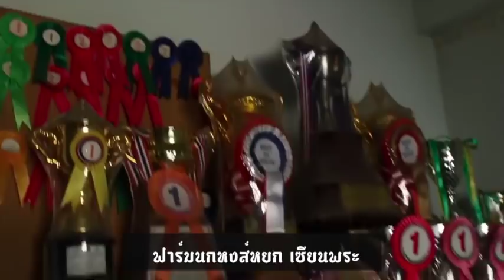ว้าวเมื่อเซียนพระเป็นเซียนนก ฟาร์มนก ของเซียนพระชื่อดัง นกหงส์หยก อาชีพช่วงโควิด -19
ว้าวเมื่อเซียนพระเป็นเซียนนก  ตอน.   ตะลุยฟาร์มนก หงส์หยก ของเซียนพระ.  อ๊อด เรวดี
ฝากแชร์ด้วยนะครับ
เชฟลุงตุ้ย แนะนำ
130/134 ม 4 ซอยเรวดี 35 ถนนติวานนท์ ตำบลตลาดขวัญ อำเภอเมือง จังหวัดนนทบุรี 11000 โทร